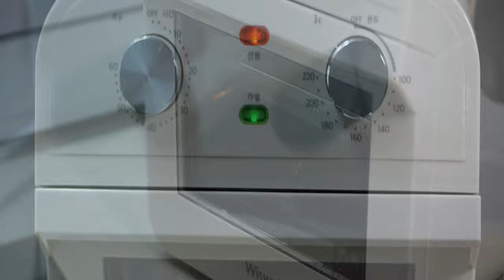오트밀 쿠키-초간단 아기 간식 만들기 / 이유식 거부? 오트밀 쿠키로 유혹하다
라하 10개월때의 영상이네요 ㅎㅎㅎ

영상 찍어 놓고 예뻐서 이거 올려야지 하고 있다가 육아로 기회를 놓친 영상들이 꾀나 많네요.

중간중간 놓쳤던 예쁜 라하 영상을 틈틈이 올릴 예정이오니 많은 시청 바랍니다.^^

한때 이유식을 잘 먹다가 한번씩 거부를 해서, 엄마가 만들어준 오트밀 쿠키를 손에 꼭 쥐고 이유식과 함께 잘 먹더라구요.

오트밀 쿠키는 만들기도 초간단하여서  종종 만들어 줬답니다.

이유식 잘 안먹으려고하면 이것저것 시도를 해보는데 쉽지가 않네요.

육아하시는 모든 엄마 아빠들 화이팅 입니다!